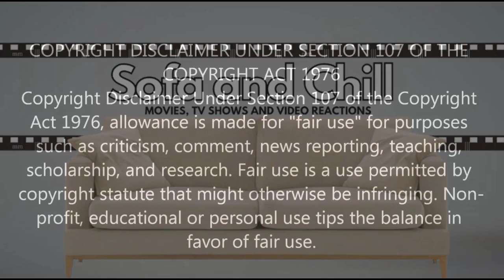Stranger Things | 1x8: “The Upside Down” FIRST TIME REACTION!!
Hi everyone and thank you so much for joining me for the final part of Stranger Things season 1. I have been blown away by this series and can not wait to see what happens in this one!

Dr Brenner holds Hopper and Joyce for questioning while the boys wait with Eleven in the gym. Back at Will's, Nancy and Jonathan prepare for battle.

If you have a copy of this episode and would like to follow along with the full reaction, you can watch it

We are also 6 episodes ahead on YouTube so if you fancy a binge watch-along, just click the link above.

Original Show: Stranger Things

In 1980s Indiana, a group of young friends witness supernatural forces and secret government exploits. As they search for answers, the children unravel a series of extraordinary mysteries.
Budget: $270 million (season 4)
Genres: Horror, Horror fiction, Thriller, Drama, Supernatural, Mystery, Historical drama
Writers: Matt Duffer, Ross Duffer, Jessie Nickson-Lopez, Kate Trefry, Justin Doble, Paul Dichter